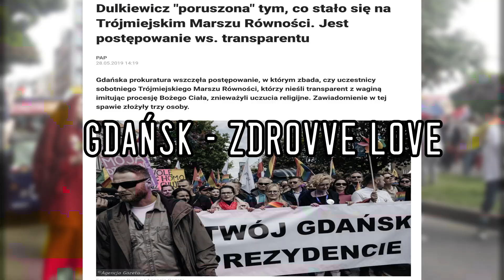Marsz dla Życia i Rodziny 2020 "Wspólnie brońmy rodziny!" - zaproszenie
Przyjdź na Marsz dla Życia i Rodziny!

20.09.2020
Godzina 12:00
Plac Zamkowy, Warszawa

"Wspólnie brońmy rodziny!"